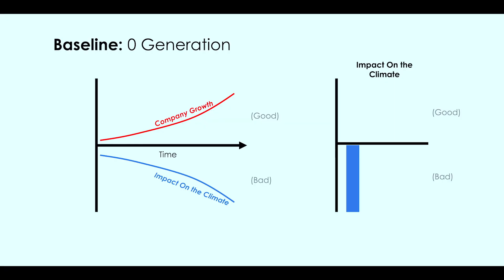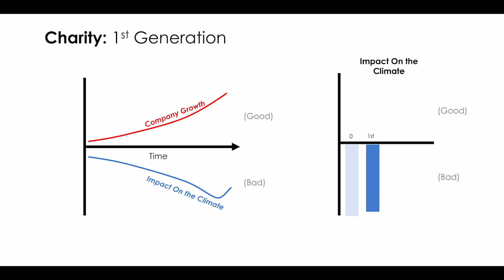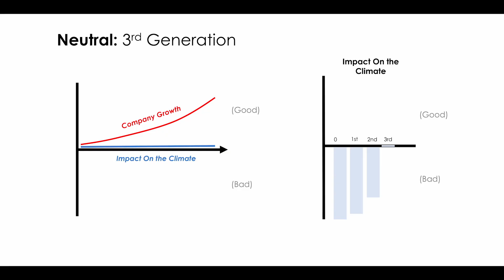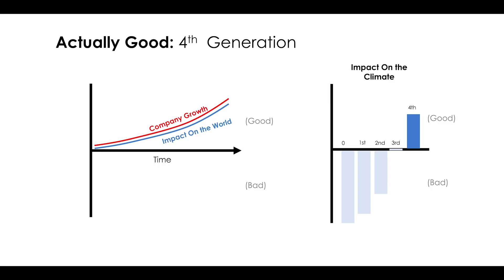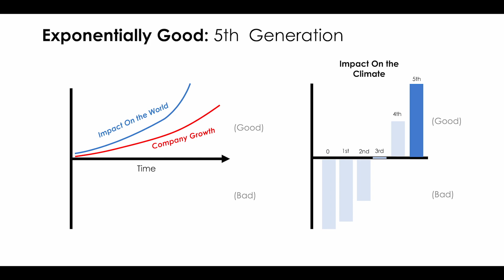Using positive positive feedback loops to beat climatechange | Ben Christensen | TEDxDalbergCatalyst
If empathy is built into the core of how this growing movement of innovators operates, we might just do better than saving the world, we might actually improve it.

Ben has spent his career building teams—believing deeply in the power of people, listening, and acting for others. He is the co-founder and CEO of Cambium Carbon, a public benefit company that is creating a new people-first way to address climate change at scale in the US. Ben earned his Masters of Environmental Management from the Yale School of Forestry and Environmental Studies. Previously he worked on federal policy at the World Resource Institute, led backcountry trips across California, and researched hydrolysis nano-chemistry at Sandia National Lab. This talk was given at a TEDx event using the TED conference format but independently organized by a local community.